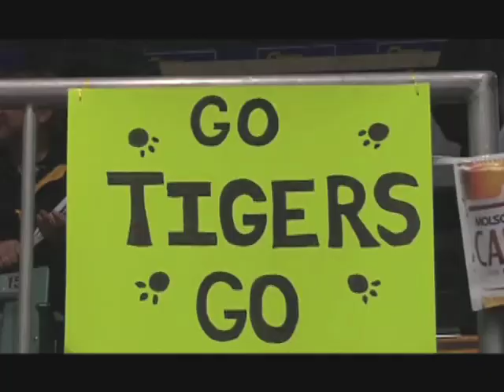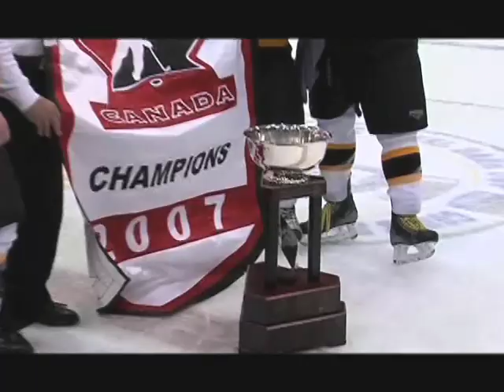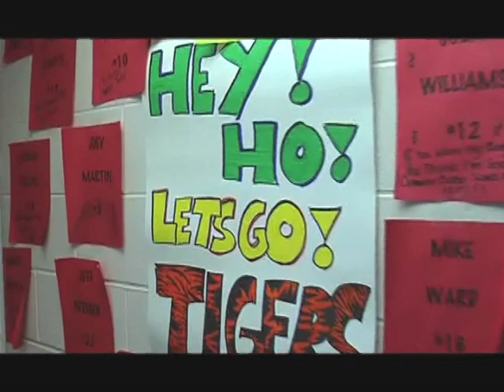2007 Aurora Tigers RBC Championship Video